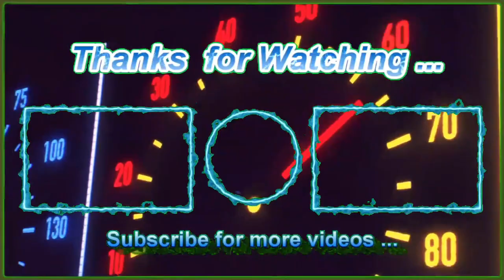WWE 2K24 SHOWCASE - ROWDY RODDY PIPER VS BRET HITMAN HART 💪